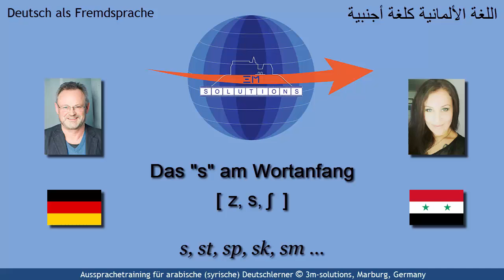DEU4ARAB_603 - German initial "s" for Arabic Learners of German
This short video deals with a German consonant that is realized differently when it occurs word-initially. This video discusses and exemplifies the central principles of pronouncing the ijitial "s" for Arabic learners of German.